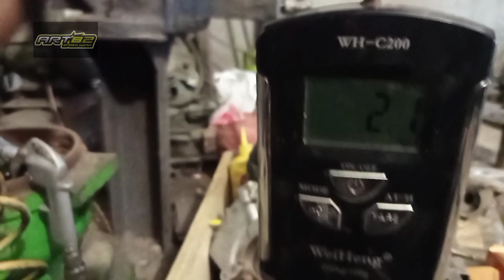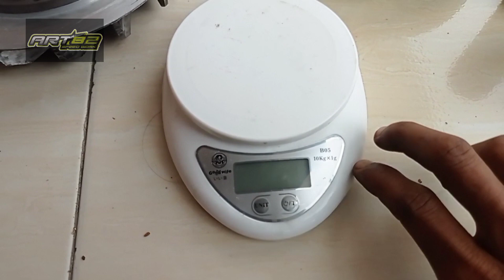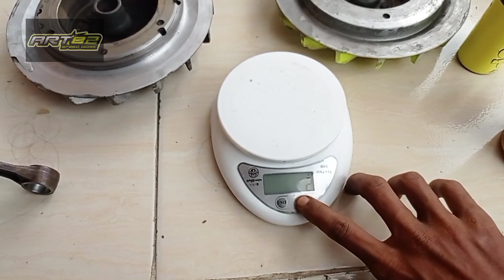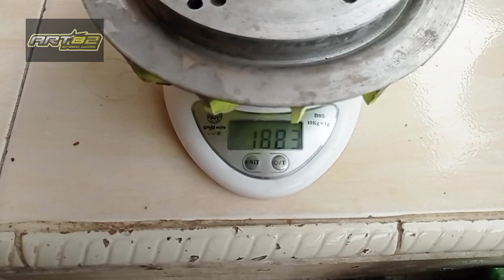Bubut magnet vespa//biar dapet acelerasi nya!!!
selamat malam gess...

gmna kabar kalian smoga baik2 saja ya...
ok jangan lupa salam vespa racing82 gasskeunnn!

ok gess d video kali ini gua akan bagikan tentang magnet vespa U. S. E PATTEN??, bagi kalian para pencinta mesin kanan pasti gak akan asing lagi d telinga ya,,,!!!
ya betull ini magnet vespa ori dari vespa excel ges,,

kali ini gua akan bubut magnet vespa.
ya bubut magnet vespa excel pastinya dari bobot ori kita pangkas/turun kan biar agak enteng, dengan tujuan acelerasi mesin kita lebih responsip gess pastinya,.
dan gak sembarangan juga gess ya ada ukuran tertentu yg harus kita pangkas, di next video gua bakal bagikan video nya gess ya, karna kalo asal pangkas, terlalu enteng juga torsi atas nya kurang dapet.

oke gess kita simak videonya dari awal sampai akhir ya biar gak gagal paham, dan yg pasti semoga bisa bermanfaat untuk kalian semua 😇

terimakasih yg sudah setia mantengin chanel kecil ini gess,
dan slalu support yg pastinya,,

hatur nuhun
salam vespa racing82 gasskeunnn!!!